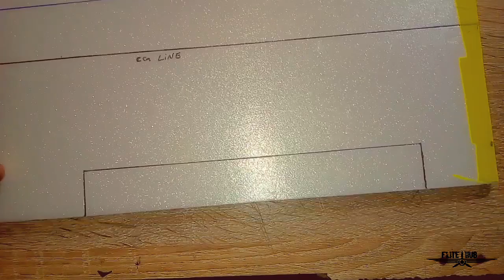ഒരു Rc airplane നിർമ്മിക്കാം | How to Make a Rc Plane | Remote Control Airplane | flitehub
How to Make a Rc Plane | Remote Control Airplane | DIY Radio Controlled Aircraft

Flite Hub

Building Parts
Bdc motor

servo motor

Lipo battery

Gear motor

bdc motor